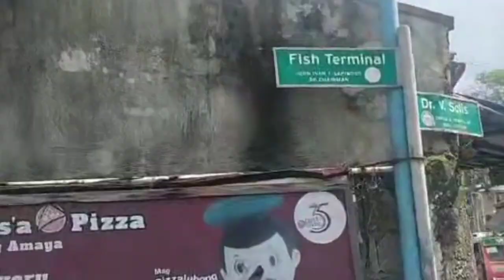Jackpot ka Dito ,sa Julugan fish port terminal Tanza cavite| Tumpok Tumpok Ang mga isda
JACKPOT KA DITO SA JULUGAN FISH PORT TERMINAL